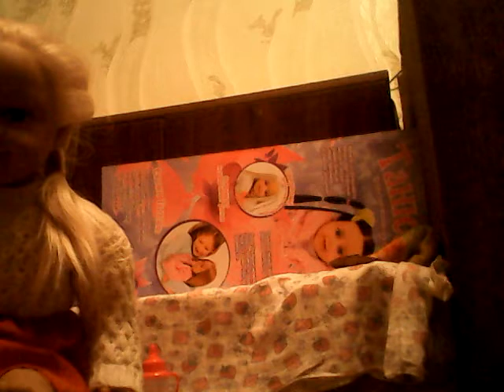Вечерний влог с Афродитой !!!!!